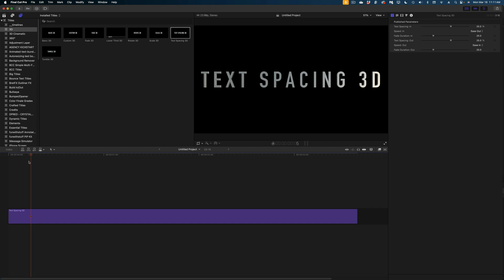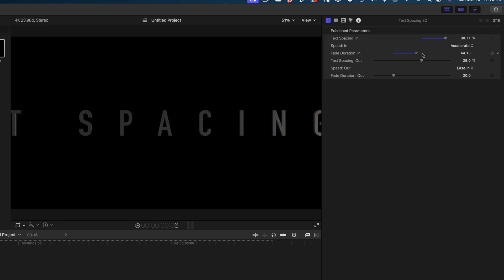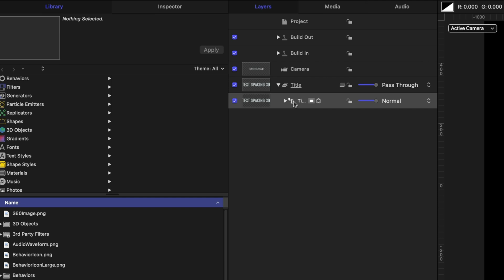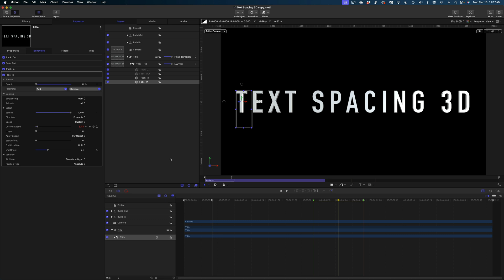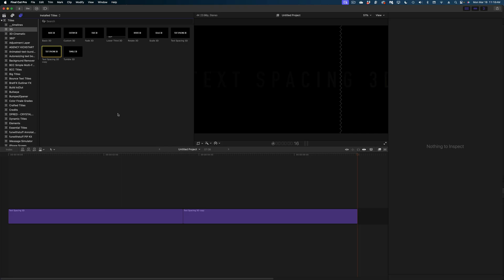If You Can Shop on Amazon, You Can Use Apple Motion | Final Cut Pro Titles Tutorial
Today I'm going to show you how modifying title templates for Final Cut Pro is as easy as shopping on Amazon! In this Apple Motion tutorial, see how you can open FCP's text templates and modify the settings in a snap.  I'll show you how to maximize your text animations in Final Cut Pro!

To learn way more about using Apple Motion, get my self paced course